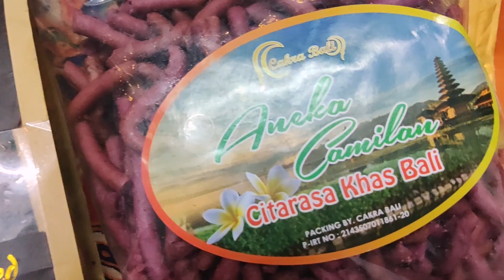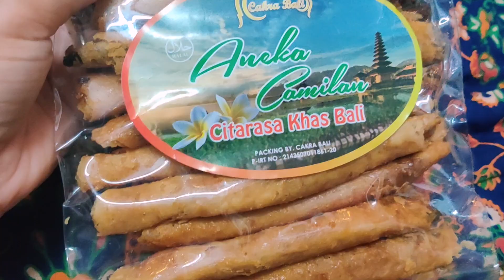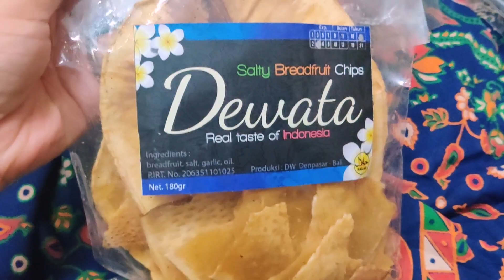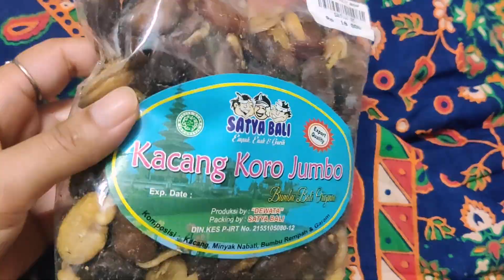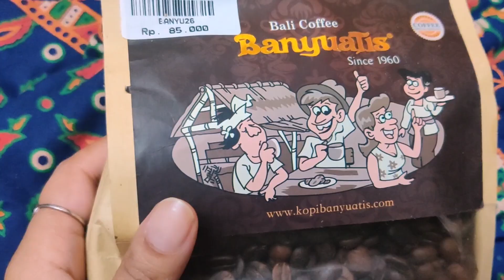INDIAN GIRL Trying Snacks from BALI 🌊 | Trying Unique International BALI Snacks For The first time❤️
This Video...starts with a Deception.